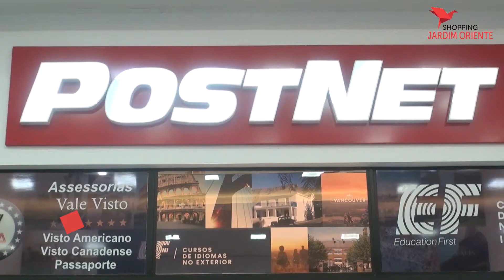PostNet - Shopping Jardim Oriente - Vale Shop (Programa 608)